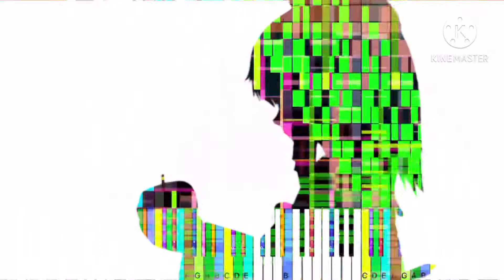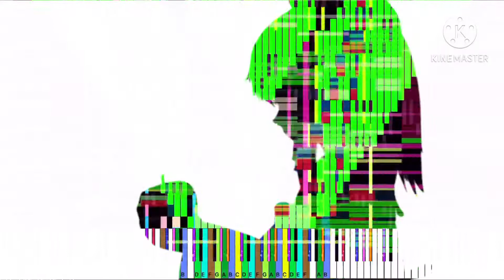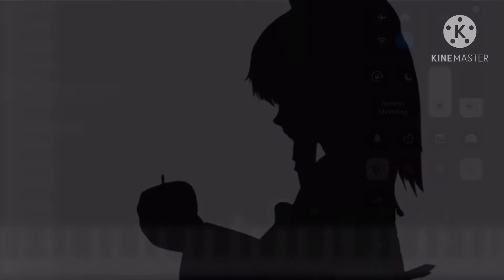[Black Midi] Bad Apple!! feat. Nomico, 33 Million Notes, TheDipperPine27.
midi info.
File name; Bad Apple!! final final final.mid
File size; 252.01MB
Notes; 33,072,637.
Blacker; TheDipperPine27.

Software info.